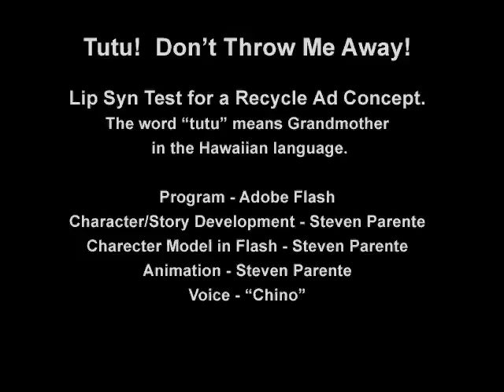Don't Throw Me Away!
Lip Sync Test for a Recycle Ad Concept.
The word "tutu" means Grandmother
 in the Hawaiian language.

Character/Story Development - Steven Parente
Charecter Model in Flash - Steven Parente
Animation - Steven Parente
Voice - "Chino"